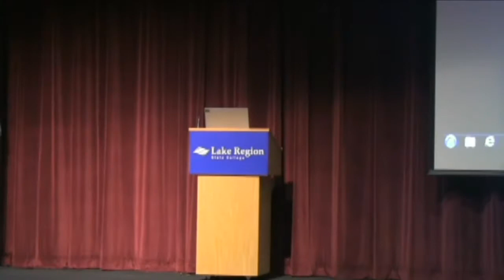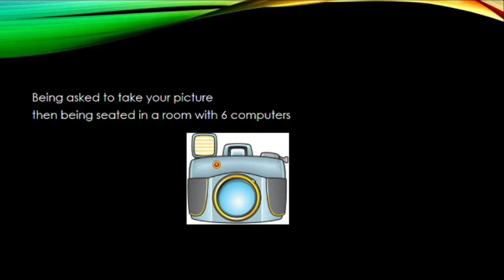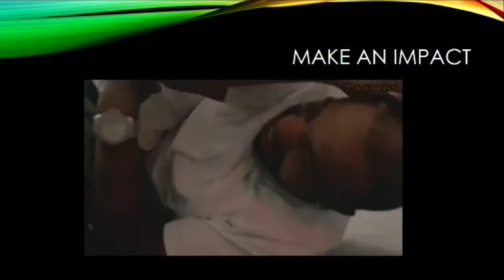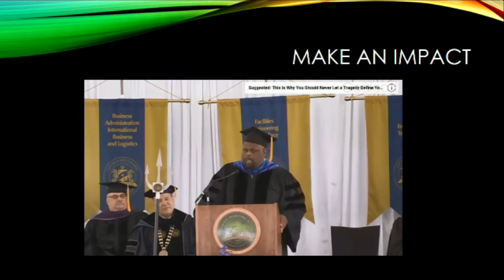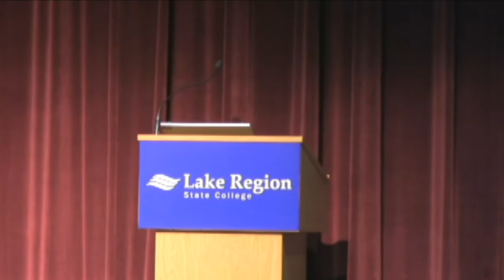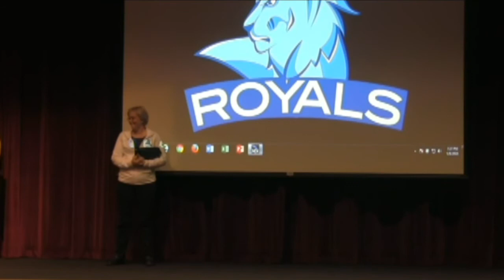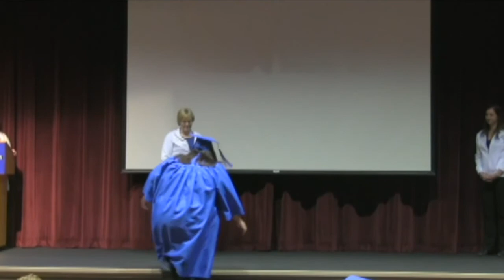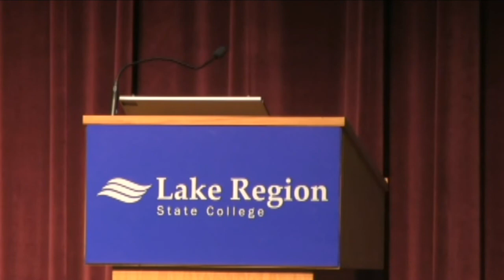GED Graduation at LRSC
Congratulations graduates on your achievement!